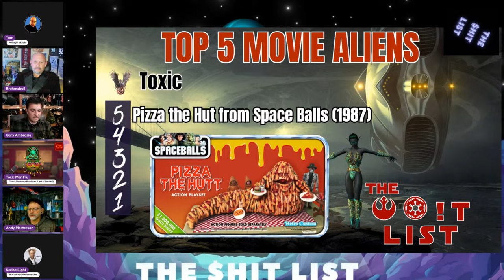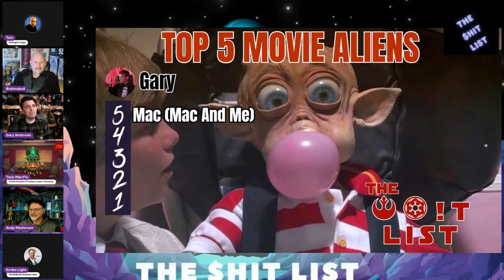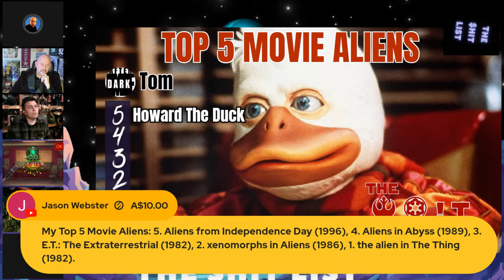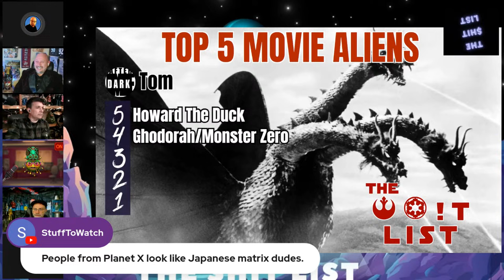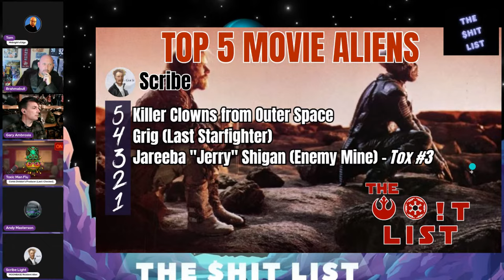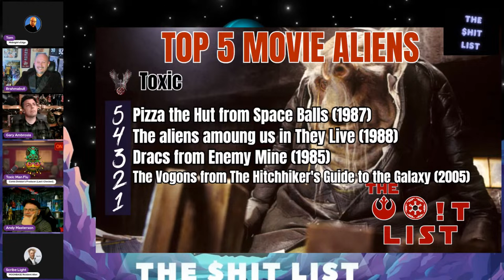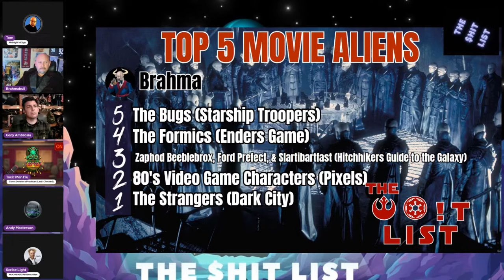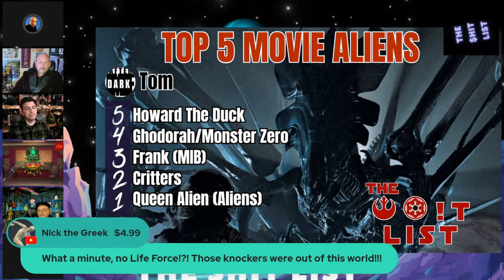Top 5 Movie Aliens - THE $HIT LIST